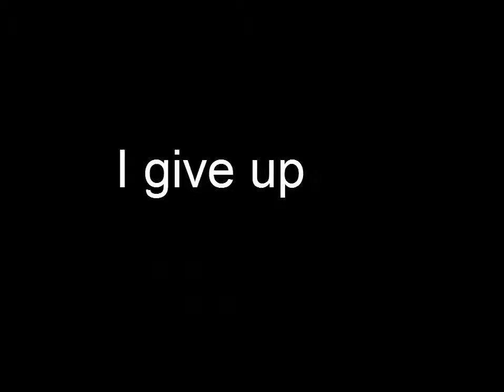If Darth Vader Played TF2 (Gmod)